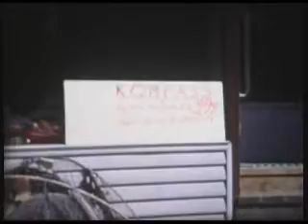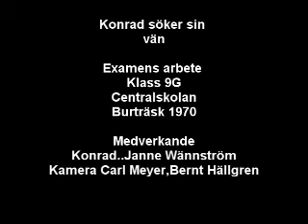konrad söker sin vän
Examensarbete i filmteknik Centralskolan klass 9 G 1970
Skådespelare Janne Wännström
Kamera Carl Meyer , Bernt Hällgren